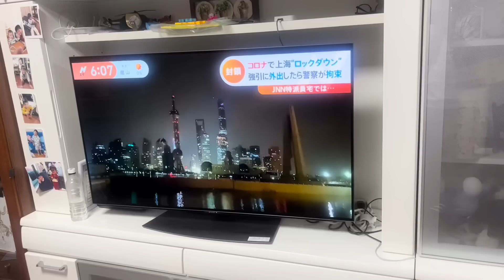中日萌娃快3歲了，亞亞決定送陽翔去保育園，日本老公能同意嗎？